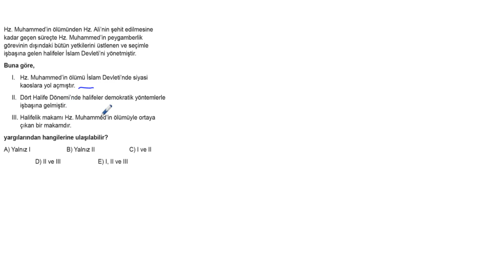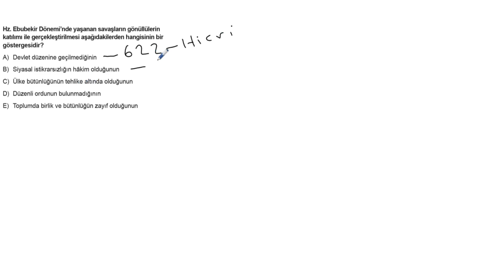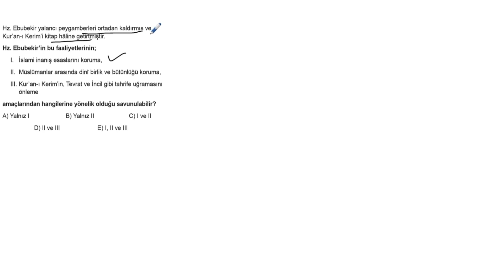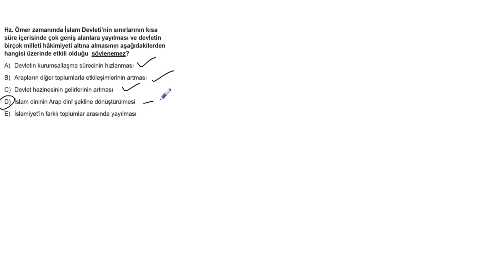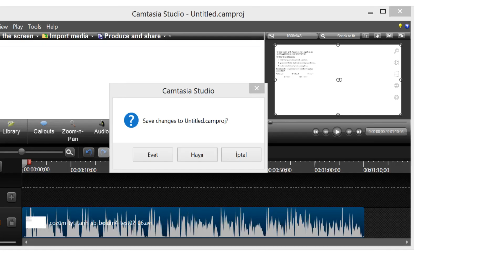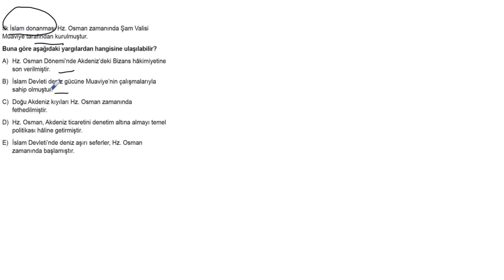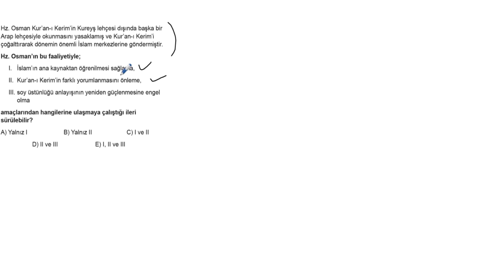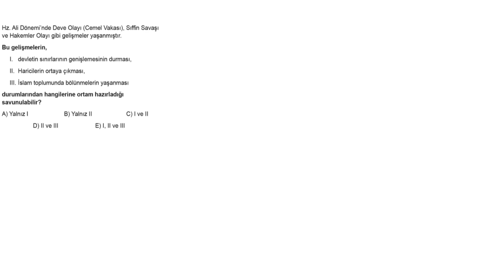TYT Tarih Soru Bankası Bölüm 4 Test 2